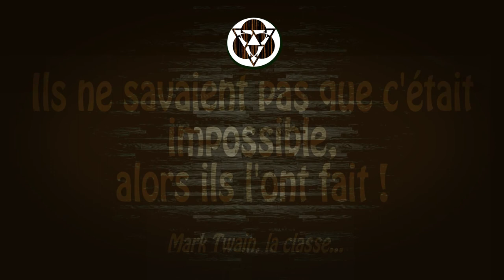Cintrage en lamellé-collé - Temple Japonais partie 2 - LaSymbioserie 15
◐!!!    Information dans la description    !!! ◑
Le Temple japonais pour nos cailles avance à grand pas et je me suis attaqué au cintrage des arbalétriers.
Première fois que j'utilise cette technique qui a bien fonctionné et le résultat est magique. Ca donne un look au temple super.
Les cales de mon gabarit auraient pu être mieux fixées pour éviter qu'elle bouge pendant le serrage mais d'une erreur on fait une réussite car la différence de courbe des différents arbalétriers me permet d'améliorer encore l'esthétique du temple.

Rarement mis à jour.
Album Bascule Solo Work– Chanson : Nimrod

► Pour ceux qui aime le travail du bois, allez voir la chaine d'Olivier Verdier